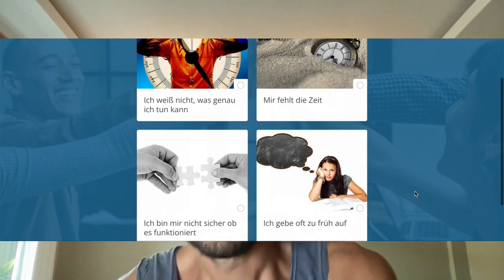VERFLI`*STE GEDANKEN!!!!!! So beendest du alte Gewohnheiten!!!!!!!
Hallo, ich bin Sebi Freiheit,
ich helfe Menschen dabei, zurück in Ihre Kraft zu kommen und selbstbestimmt und frei zu leben.

~~Auf diesem Kanal entdeckst du...
• Wie du deine Bestimmung findest und erkennst wer du wirklich bist und was du willst
• Wie du Selbstliebe und Selbstvertrauen entwickelst und das tust, was das Beste für dich ist
• Wie du dein eigenes Ding machst und selbstbestimmt und frei lebst